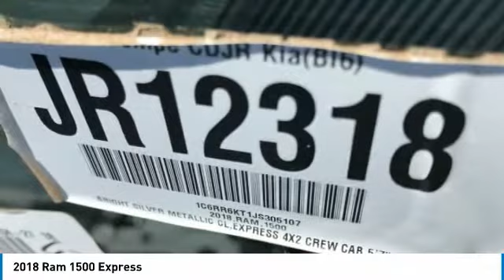2018 Ram 1500 JR12318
2018 RAM 1500 Tempe, AZ
Stock# JR12318

Tempe RAM
7975 S Autoplex Loop

2018 Ram 1500 Express ABS brakes, Electronic Stability Control, Heated door mirrors, Low tire pressure warning, Traction control. Price includes: $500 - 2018 Chrysler Capital 2018 Bonus Cash **CJ5 (DE-SW-WE). Exp. 10/31/2018, $1,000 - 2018 Retail Bonus Cash WECJA1. Exp. 10/31/2018, $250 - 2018 Bonus Cash WECJA. Exp. 10/31/2018, $3,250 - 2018 WE Retail Consumer Cash 70CJ1. Exp. 10/31/2018 $1,000 Bonus Cash On Select New 2019 RAM Trucks Good Through 10/31/2018